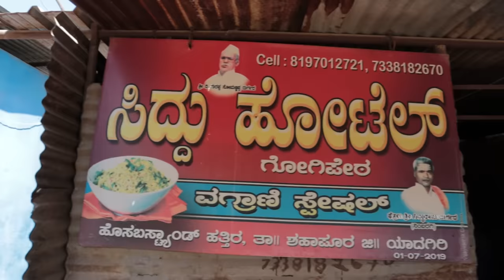100km ಇಂದ ಬರ್ತಾರೆ ಸಾರ್ ಗೋಗಿ ಒಗ್ಗರಣೆ ತಿನ್ನಕ್ಕೆ | Siddu Hotel - 15 Years Old | Kannada Food Review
In today's episode we are in Yadgir a district in our Karnataka 💛❤️
we visited locally one of the popular hotel in the place called Gogi in Yadgir District..That is 📍Siddu Hotel. From Past 15 Years they selling Oggarane in this place and running successfully with huge Customers..
People travel from 50km to 100km to taste this Oggarane - The taste is so good and unique..
Check out the below mentioned address and pricing for your Reference 👇👇

Price - 1 Seer - 50₹ ( 2persons )